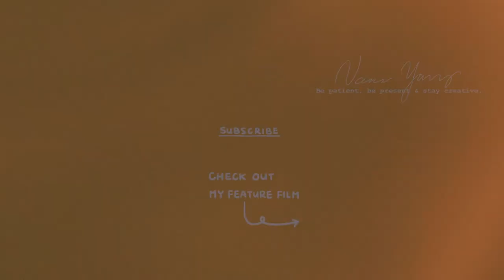The truth behind indie filmmakers | Nani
【WATCH THE FILM】My film Beneath the Banyan Tree official release date: 3/15/2022

Hi Friends,
I want to chat with you about the burnout and the negative comparison feelings I have from time to time in this journey of pursuing filmmaking. I hope it helps.

【My equipment & featured items】
My planner
My camera

"The Screenwriter's Bible"
"Save The Cat"
"The Anatomy of Story"
Other books:
"Story" by Robert McKee
"Screenplay: The Foundations of Screenwriting" by Syd Field

🎶  credits (From Artlist):
camhanaich by boreís